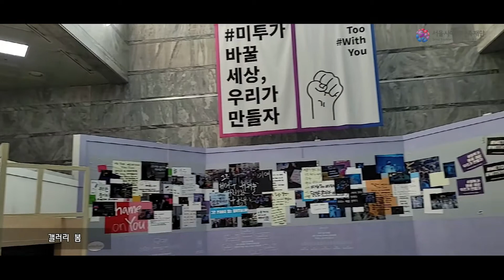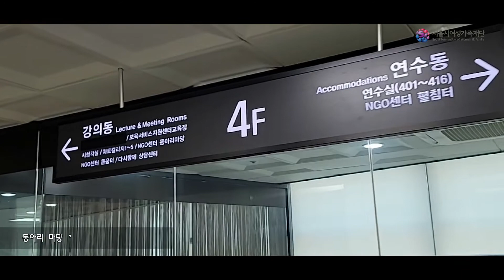[성평등 소통공간 활성화] 서울시 성평등 클러스터 서울여성플라자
서울시 성평등 소통공간 서울여성플라자를 소개합니다.